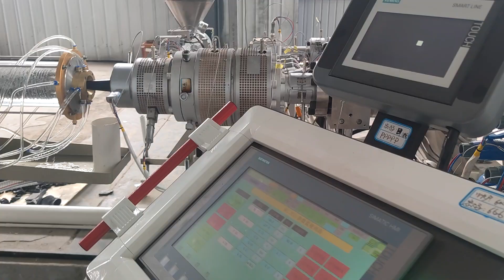PE20 63mm high speed pipe extrusion machine